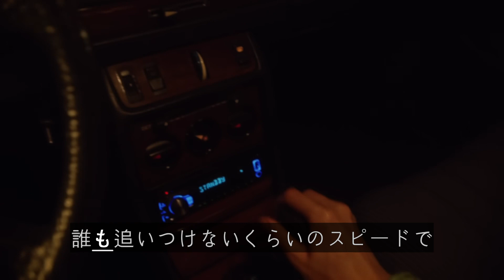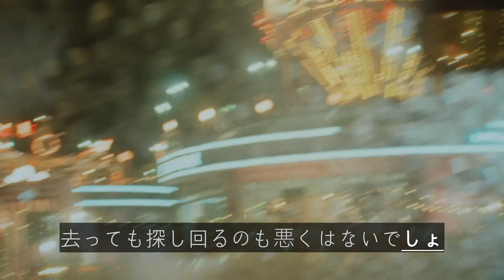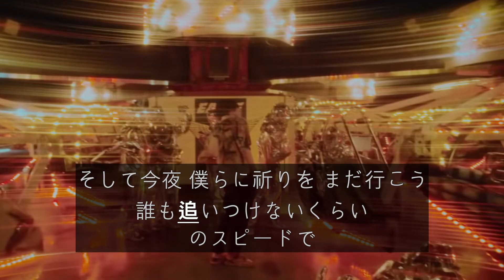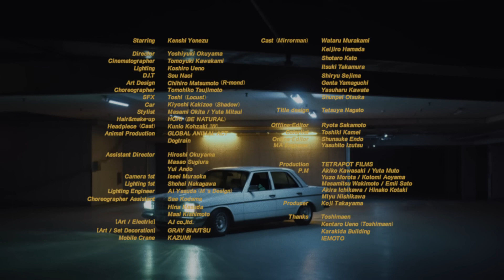AI カラオケ - 米津玄師 - 感電 Kenshi Yonezu - KANDEN TBS金曜ドラマ「MIU404」主題歌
AI技術を活用して生成した音楽です。

アマゾンでビデオ制作に使用されたソフトウェアを購入することができます。
AI Studio - 動画ダウンロード ボーカル除去・抽出 自動字幕起こし 音声認識ソフト｜議事録作成 字幕 カラオケビデオ 永続ライセンス USB版 (Windows対応)

조회수 218,965,151회  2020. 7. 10.
TBS金曜ドラマ「MIU404」主題歌

01. カムパネルラ
02. Flamingo
03. 感電
04. PLACEBO ＋ 野田洋次郎
05. パプリカ
06. 馬と鹿
07. 優しい人
08. Lemon
09. まちがいさがし
10. ひまわり
11. 迷える羊
12. Décolleté
13. TEENAGE RIOT
14. 海の幽霊
15. カナリヤ

▶︎ Tie up
Lemon                 / TBS系金曜ドラマ「アンナチュラル」主題歌
Flamingo             / ソニーワイヤレスヘッドホンCM
TEENAGE RIOT  / ギャツビーCM
海の幽霊             / 映画「海獣の子供」主題歌
馬と鹿                 / TBS系日曜劇場「ノーサイド・ゲーム」主題歌
感電                     / TBS系金曜ドラマ「MIU404」主題歌
迷える羊             / カロリーメイトCM
パプリカ　　　 / Foorin提供曲セルフカバー　NHK2020応援ソング
まちがいさがし / 菅田将暉 提供曲セルフカバー C「パーフェクトワールド」主題歌

▶︎ 商品形態
おまもり盤       （初回限定）：CD＋ボックス＋キーホルダー　￥4,500+税
アートブック盤（初回限定）：CD+Blu-ray+アートブック       　￥6,800+税
アートブック盤（初回限定）：CD+DVD+アートブック　           ￥6,800+税
通常盤                                        ：CD only　                                      ￥3,000＋税

▶︎ Blu-ray / DVD （アートブック盤収録）

[ LIVE VIDEO ]   米津玄師 2019 TOUR / 脊椎がオパールになる頃
01. Flamingo / 02. LOSER / 03. 砂の惑星 / 04. 飛燕 / 05. かいじゅうのマーチ / 06. アイネクライネ/ 07. 春雷 / 08. Moonlight / 09. fogbound / 10. amen / 11. Paper Flower / 12. Undercover / 13. 爱丽丝 / 14. ピースサイン /15. TEENAGE RIOT / 16. Nighthawks / 17. orion / 18. Lemon / EN1. ごめんね/ EN2. クランベリーとパンケーキ / EN3. 灰色と青

[ MUSIC VIDEO ]
01. Lemon / 02. Flamingo / 03. TEENAGE RIOT / 04. 海の幽霊 / 05. パプリカ / 06. 馬と鹿

"Kanden"

TBS TV Drama Series ‘MIU404’ Theme Song

STRAY SHEEP – 5th album by Kenshi Yonezu, released August 5, 2020

01. Campanella
02. Flamingo            - Sony Wireless earphones commercial song
03. Kanden               - theme song for TBS TV drama series ‘MIU404’
04. PLACEBO ＋ Yojiro Noda
05. Paprika　　　   - Self-cover of songs provided to Foorin
06. Uma to Shika     - theme song for TBS TV drama series ‘No Side Game’
07. Yasashii Hito
08. Lemon                 - theme song for TBS TV drama series ‘Unnatural’
09. Machigai Sagashi - Self-cover of songs provided to Masaki Suda
10. Himawari
11. Stray Sheep        - Calorie Mate commercial song
12. Décolleté
13. TEENAGE RIOT   - Gatsby commercial song
14. Spirits of the Sea - theme song for the film ‘Children of the Sea’
15. Canary

FORMATS & EDITIONS
■ Amulet Edition (First Press Limited Edition):  CD＋Box＋Key Ring 4,500 yen (+tax)
■ Artbook Edition (First Press Limited Edition):  CD+Blu-ray+Artbook 6,800 yen (+tax)
■ Artbook Edition (First Press Limited Edition):  CD+DVD+Artbook  6,800 yen (+tax)
■ Regular Edition:  CD 3,000 yen (+tax)

LIVE CONCERT Blu-ray / DVD (included in Artbook Editions)
[ Kenshi Yonezu 2019 Tour / When The Spine Becomes Opal  ]
 [ MUSIC VIDEO ]
01. Lemon / 02. Flamingo / 03. TEENAGE RIOT / 04. Spirits of the Sea / 05. Paprika / 06. Uma to Shika

 / kenshiyonezuhachi

Staff Twitter

 / reissuerecords
Staff Instagram

 / reissue_records